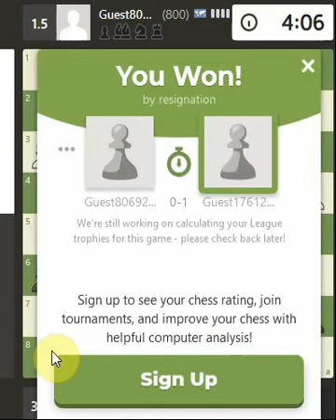Chess Calculation in Unknown Guest Mode - 14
THE REMATCH - 4
Back to Basic Chess Calculations. Attempting to avoid arty wasteful moves. Trying to avoid thinking the opponent has a computer-like brain and seek out humanised calculations for a Real World - Real Time response to what is actually happening on the board...right here right now.